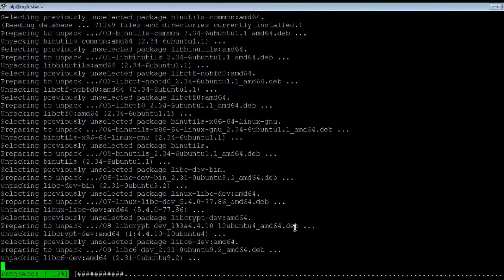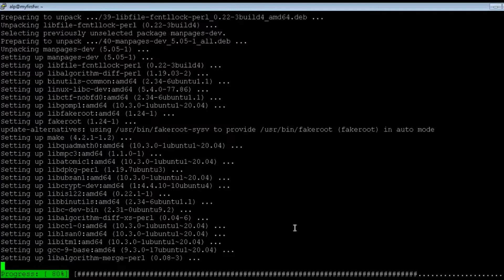How to install Netmap Dependencies for Linux Ubuntu 20 04 TLS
In this video, we will install netmap dependencies for Linux Ubuntu 20.04 TLS server. The installation steps are as follows:
1. Update local package index
sudo apt-get update
2. Install compiling tools
sudo apt install build-essential
3. Install git
sudo apt-get install -y git
4. Install Linux headers
sudo apt-get install -y linux-headers-$(uname -r)
Chapters:
0:00 Installing Netmap Dependencies on Linux Ubuntu 20.04
0:11 Updating local package index
0:21 Installing compiling tools
1:20 Installing Git version control system
1:30 Installing  Linux headers